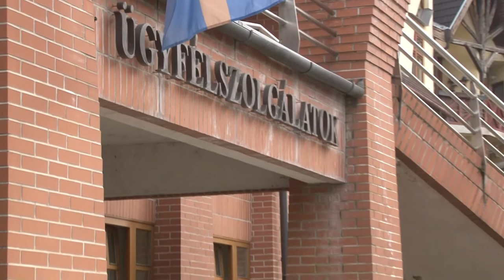2022-ben először ült össze a bonyhádi képviselő testület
2022-ben először ült össze a bonyhádi képviselő testület

A városvezetés többek között megtárgyalta a völgységi önkormányzatok társulásának ez évre vonatkozó költségvetési javaslatát. Illetve a település rendezvényterve is elfogadásra került. Filóné Ferencz Ibolya, polgármester reménykedik abban, hogy a járványhelyzet pozitív irányba alakul, és miden programot meg tudnak idén valósítani.